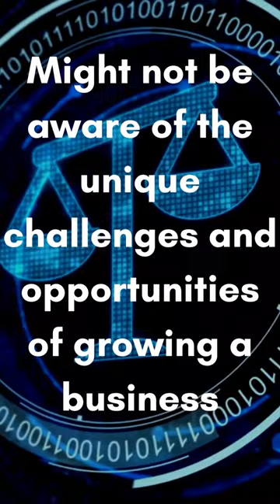Don't Get A Lawyer Without Experience!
Many entrepreneurs don't know how to pick a lawyer. You need to pick a lawyer with experience working with startups and venture capitalists. You will face unique challenges and your lawyer needs to be able to help you.